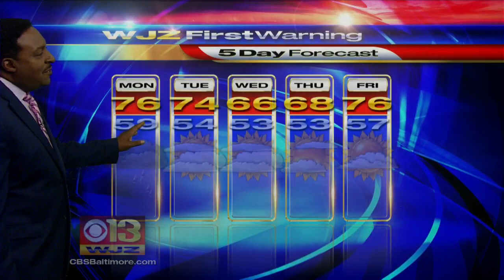Tim Williams Has Your Sunday Afternoon Forecast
Tonight: Mostly cloudy with late showers. Temps in the upper 50s.